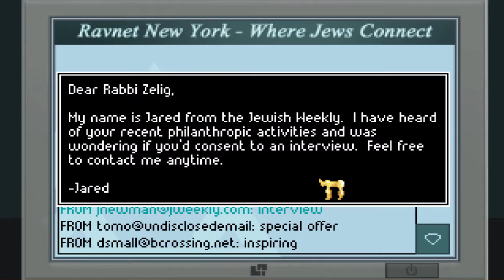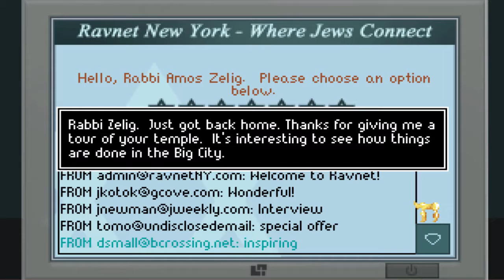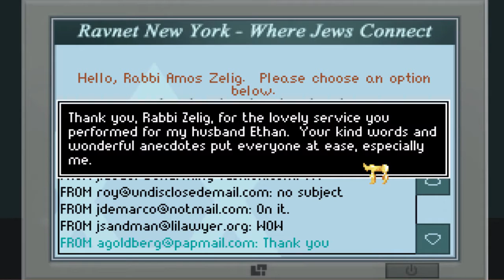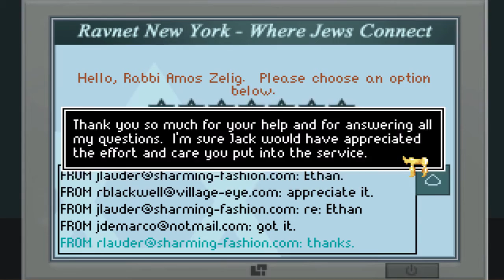Let's Play The Shivah Part 2 The Paper Trail of Mischief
Welcome back everyone to another episode of The Shivah. This episode detective Rabbi Stone decides he's gonna take his crack at hacking and we find some interesting developments in the emails of Lauder and Rabbi Zelig.